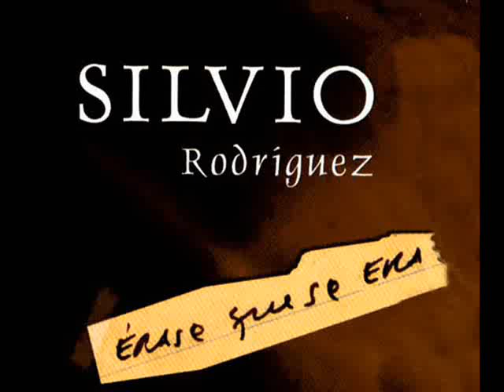Discurso fúnebre - Silvio Rodríguez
Versión de "erase que se era" (2006)

Ayer mataron a un lobo en la puerta de mi casa, con la cabeza vencida sobre la acera, soñaba. Observaba la bodega donde peleaba y dormía, con la pupila vidriosa miraba pasar el día, y los niños de su mundo hablaban en voz muy baja de su mirada.
Para el resto de la tierra allí había un perro muerto, un perro que en unas horas estaría descompuesto. Había que limpiar la acera de aquella mancha oscura —para el resto de la tierra un perro muerto es basura—. Pero los niños jugaban y volvían a su lado, siempre callados.
Lobo, yo sí te recuerdo echado al camino con el sol curándote el lomo deshecho de andar a la noche batallando con tus enemigos.
Lobo, yo sí te recuerdo. Yo también sabía dónde, cómo y cuándo dormías tu sueño. Para esos asuntos no he crecido mucho todavía.
Cómo no iba a recordarte, si estás ahí desde mi niñez, en un paisaje diferente pero igual, si a todos nos pasó una vez. Cómo no iba a recordarte, si tu misterio es más feliz que muchas cosas que tenemos que contar a costa de una cicatriz,
como de un hierro caliente que deja la memoria ardiente, sin la nobleza de tu muerte y sin un verso con más suerte que no sea la de maldecir.